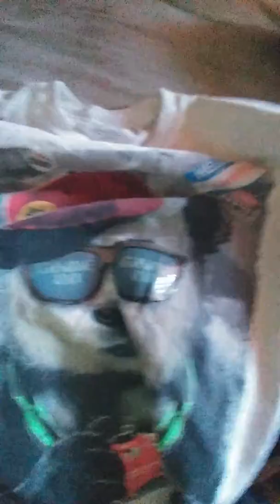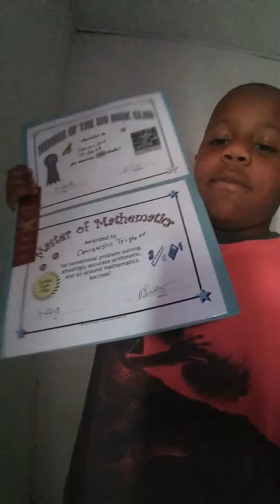My favorite stuff